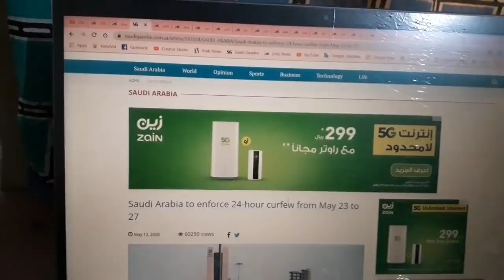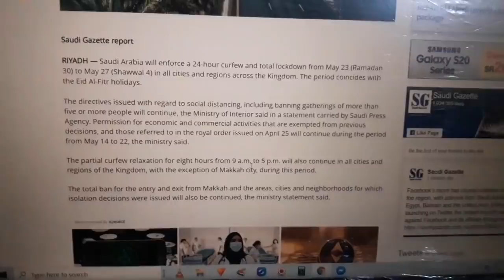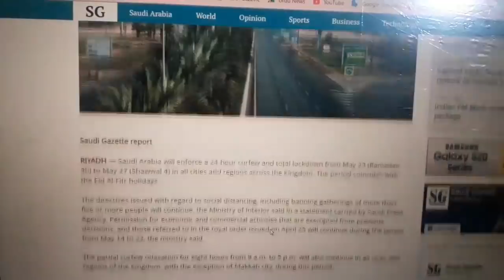King Salman Of Saudi Arabia Orderd To Extend Curfew Relaxation Period Till 23 May | Gulf Life Hindi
Shukriya!!!

Shukriya!